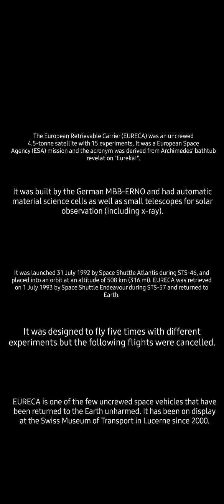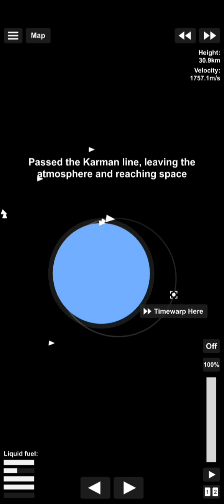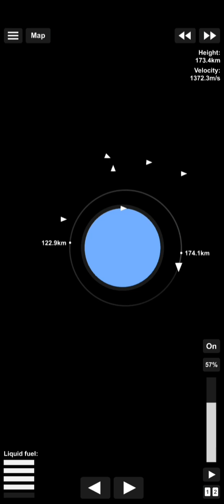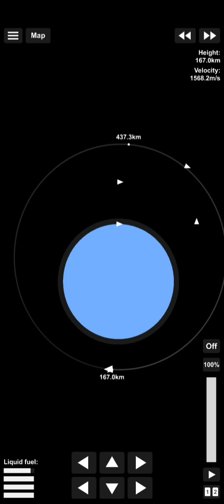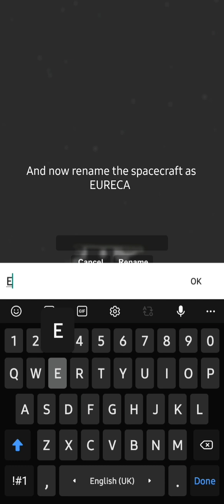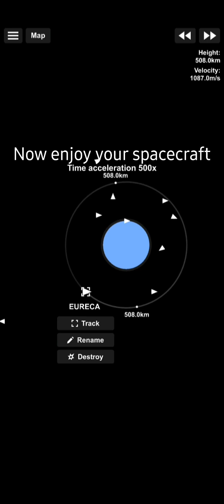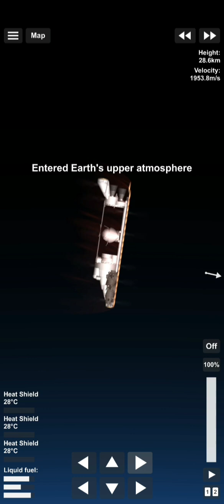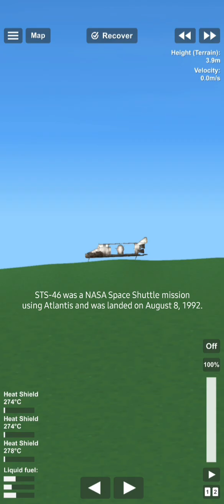STS-46 Space Shuttle Atlantis with EURECA no dlc +blueprint download link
Assalamualaikum guys,
My names Mostain

In future If I have Jupiter planet, I will upload a video on mission STS-34 for Galileo Probe. But the problem is that I have no Jupiter planet and no money to buy the planet package. So I can't make that video. If you all help me I will make and upload a video on mission STS-34.

Here is the blueprint of Space Shuttle Atlantis with EURECA,

If you want to enjoy many other Space Shuttle Mission like this one, then please check out my this playlist

If you want to learn more about the Space Shuttle, then please check out this

If you want to learn more about the mission, then please check out this

If you want to learn more about the EURECA Spacecraft, then please check out this

In next time I will show you the recovery of the EURECA Spacecraft in mission STS-57.